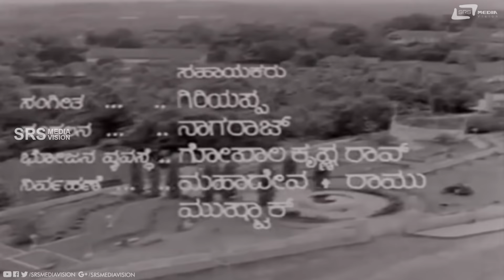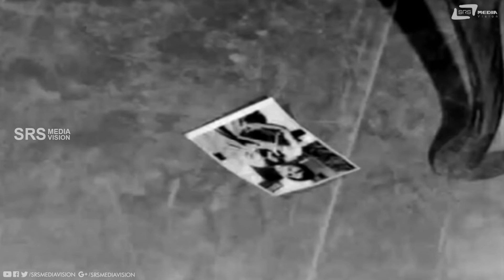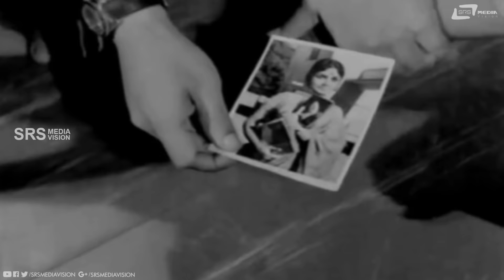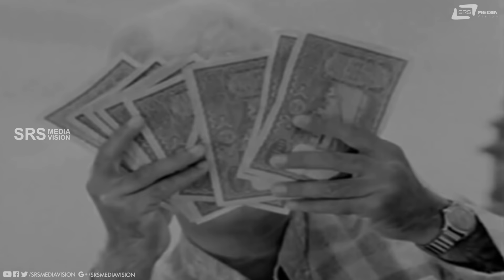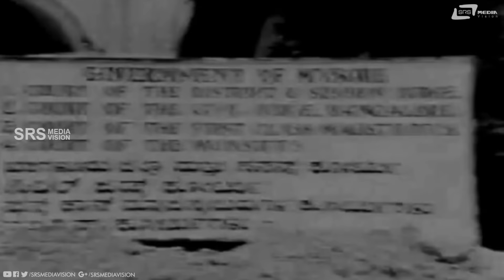Seetha – ಸೀತಾ | Kannada Full Movie | Kalpana | Gangadhar | Ramesh| Love Story Movie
Watch  Kalpana and Gangadhar playing lead role from Seetha.
Also starring Ramesh, K S Ashwath, Srinath and Srilalitha Srs Media Vision Full Movie Channel..!!!
Film:SEETHA
Starcast: KALPANA, GANGADHAR, RAMESH
Director:VADIRAJ
Producer:HARINI
Banner:VIJAYA BHARATHI
Year:1970
Songs:
01. Ee Cheluvanu Kadeda
02. Barede Neenu Ninna Hesara
03. Shubhashaya Maduveya Ee Bandha
04. Barede Neenu Ninna Hesara
Singers: P B Srinivas, L R Anjali, S Janaki, SPB